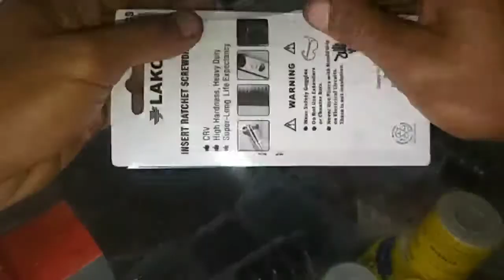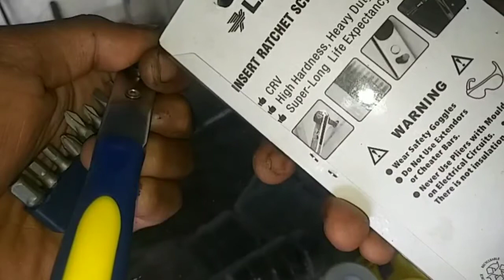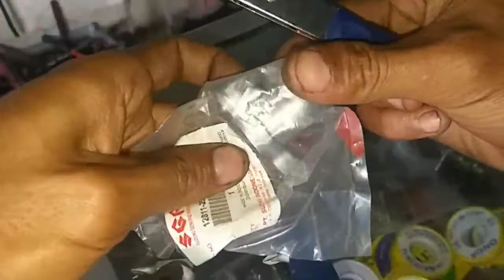obeng rachet lakoni ||MJM Channel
riview obeng rachet dari merk lakoni
obeng rachet gagang mata pendek , untuk membuka baut bodi di aria yang sempit , contohnya seperti mau membuka bataok kepala vario atau cs1
dan untuk harganya sangat nurah cuma 40 ribuan..